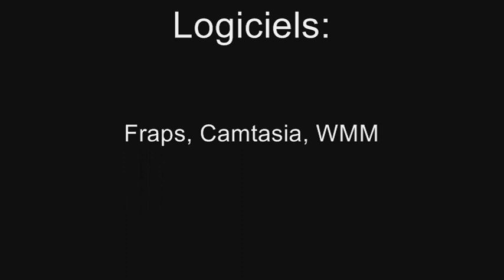BFBC2 sniper montage 2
sniper montage sv98